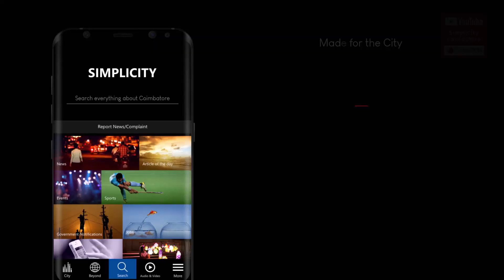பழனி கோயிலில் உண்டியல் திறப்பு : காணிக்கை வரவு ரூ.1.80 கோடி